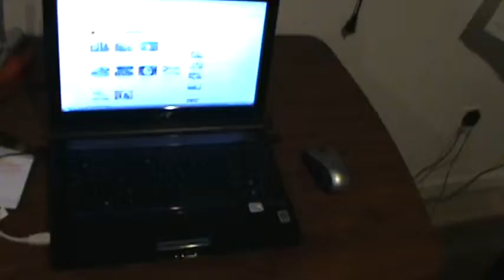Ughz's Setup Video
Come one and all to check out my modest little Comand Center!